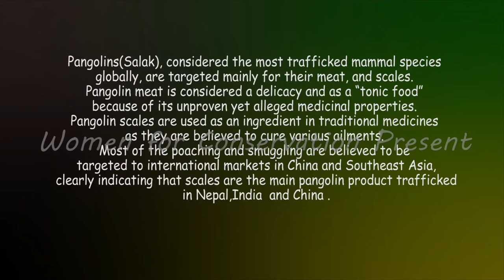Pangolin song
(Save pangolin)